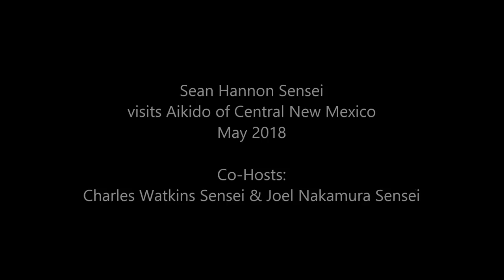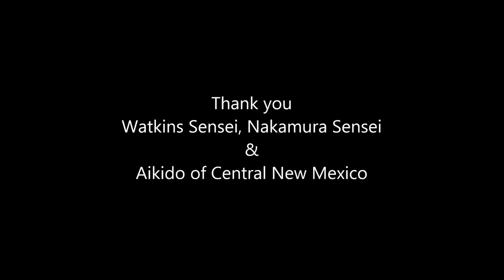Aikido Seminar: SHISEI - The Power of Posture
Sean Hannon Sensei of Castle Rock AIKIDO in Colorado was a guest instructor at Charles Watkins Sensei's Aikido of Central New Mexico dojo in Bernalillo, New Mexico.  The seminar focused on the importance of upright posture for proper Aikido technique execution.